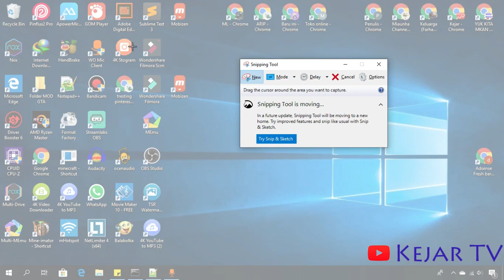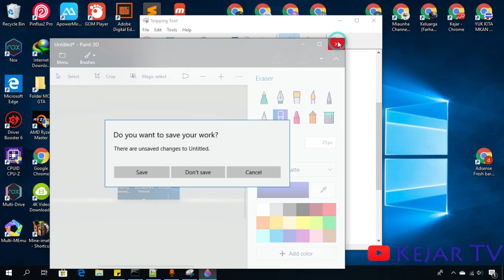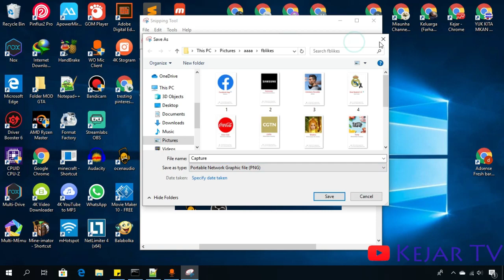Cara Mengambil Gambar dengan Snipping Tools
Cara Mengambil Gambar dengan snipping